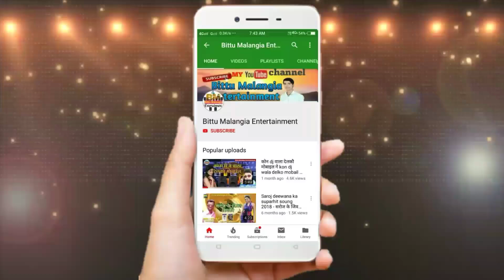Singer Babua Umesh Sad Song 2020 - ले जइहे लास अपना डोली मे - Le Jaihe Lash Apna Doli Me